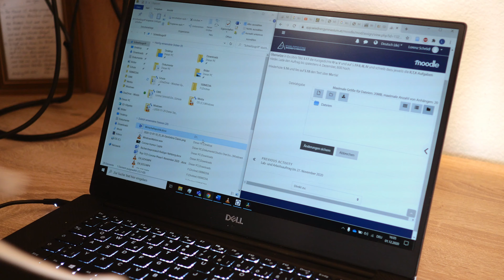Windows 10 Waltz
Manchmal, wenn man im Homeschooling arbeiten will, hat Windows andere Pläne ¯\_(ツ)_/¯